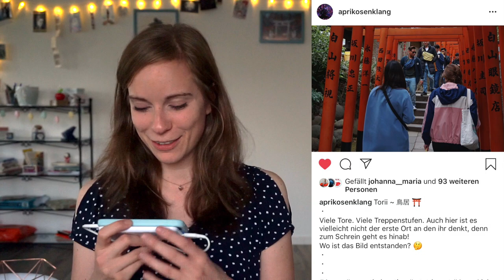Ich rate den Ort ~ Wie gut kenne ich Japan?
Erst hab ich euch raten lassen, jetzt bin ich an der Reihe zu raten.
Schauen wir mal, wie gut ich Japan wirklich kenne und wie viele Orte ich wiedererkenne.

***Mein Equipment***
Amazon Links* zu den Produkten:

Kamera: Sony Alpha 5000

GorillaPod: Joby (doch etwas teurer als in meiner Erinnerung)

Kameratasche: Hama